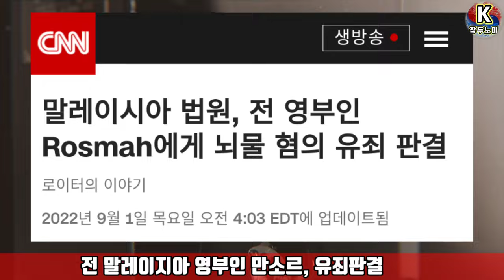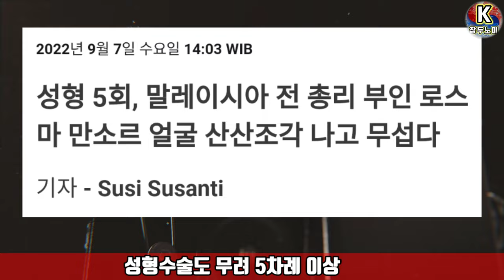말레이지아 총리 부인 호화생활 뇌물수수로 유죄 10년형, 김정숙 특검을 가자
말레이시아 쿠알라룸푸르(Kuala Lumpur, Malaysia) 목요일 말레이시아 법원은 나집 라작 전 총리의 부인 로스마 만소르(Rosmah Mansor)가 부패 혐의로 수감된 지 며칠 만에 정부 계약 대가로 뇌물을 요구하고 받은 혐의에 대해 유죄를 선고했다.

쿠알라룸푸르 고등법원 판사 모하메드 자이니 마즐란(Mohamed Zaini Mazlan)은 검찰이 합리적인 의심의 여지 없이 그들의 사건을 입증했다고 말했다. 그는 아직 형을 선고해야 했다.

Rosmah(70세)는 남편이 집권했을 때 정부로부터 2억 7,900만 달러 규모의 태양광 발전 프로젝트를 확보하기 위해 2016년에서 2017년 사이에 뇌물을 청탁하고 받은 세 가지 혐의에 대해 무죄를 주장했습니다.

호화로운 생활 방식으로 비판을 받아온 나지브와 그의 아내는 역사적인 2018년 선거에서 그의 행정부가 낙선한 후 시작된 광범위한 부패 탄압의 중심에 있습니다.

지난주 Najib은 말레이시아 최고 법원이 국영 기금 인 1Malaysia Development Berhad (1MDB)에서 수십억 달러의 뇌물 스캔들과 관련된 사건에서 유죄를 선고받은 후 12년 형을 복역하기 시작했습니다. 그는 4건의 다른 부패 사건에서 재판을 받고 있다.

나집 라작 전 말레이지아 총리의 부인 로스마 만소르

수십억 달러의 뇌물 스캔들과 관련된 사건에서 유죄를 선고받은 후 12년 형을 복역하기 시작했습니다.

남편이 집권했을 때 정부로부터 2억 7,900만 달러 규모의 태양광 발전 프로젝트를 확보하기 위해 2016년에서 2017년 사이에 뇌물을 청탁하고 받은 세 가지 혐의로 기소되었다.

5번의 성형수술 실패
호화로운 사치 생활, 초고가 고급시계

누가 생각이 나는군요?
특검을 해서라도 반드시 밝혀내야지요...